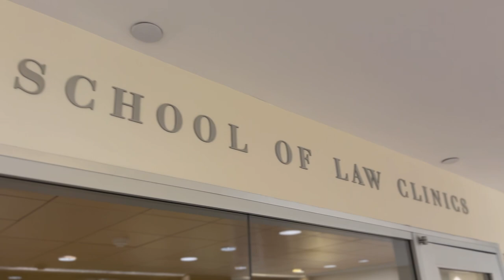St. John's Law Tour – Second Floor